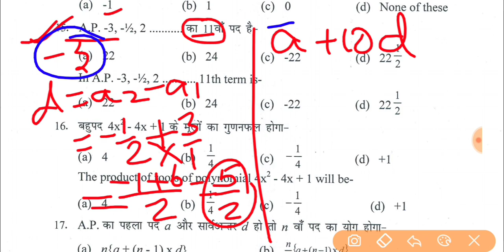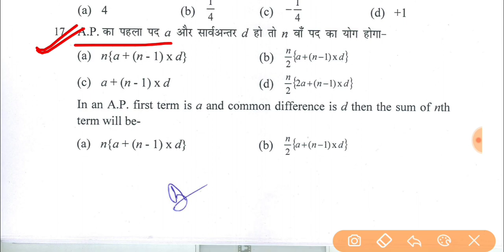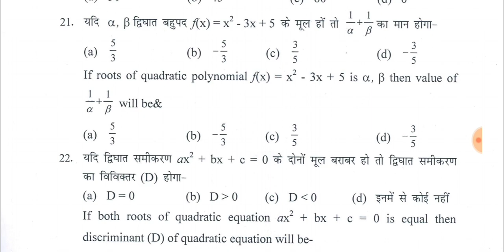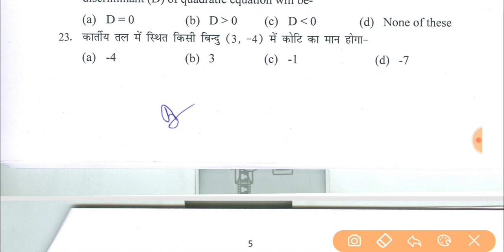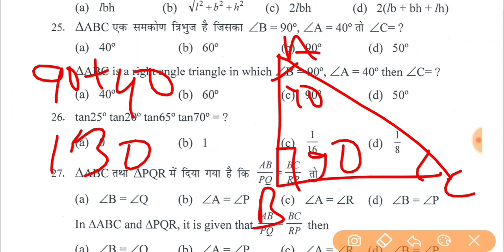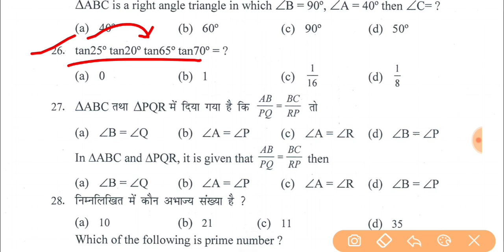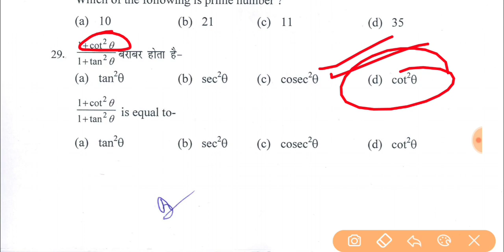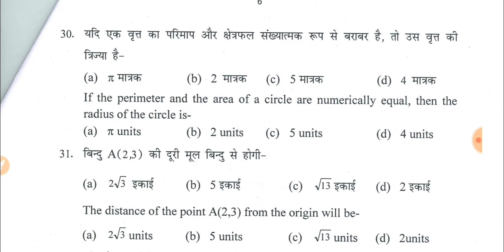Math class 10th vvi objective question 2023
⚡Bseb 10th math important question
♦️math vvi Subjective question 2023
⭐math ka vvi question 2023
📚math class 10th important question
📘कक्षा 10 गणित महत्तवपूर्ण प्रश्न 2023